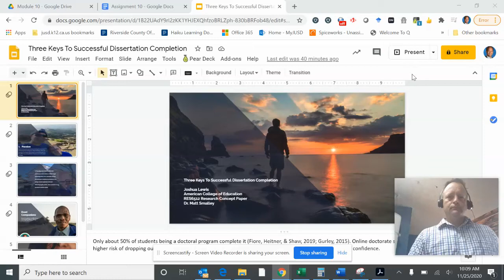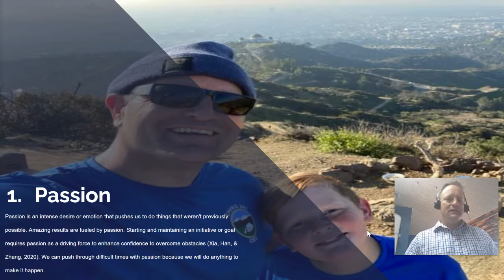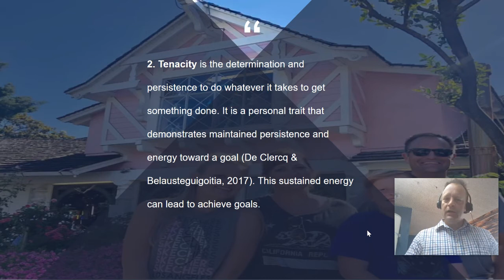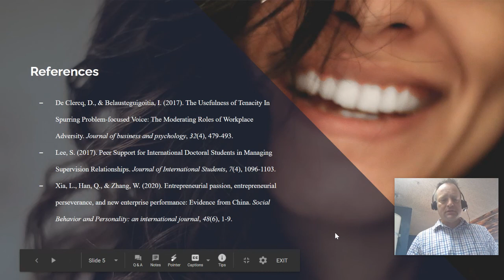Three keys to successful dissertation